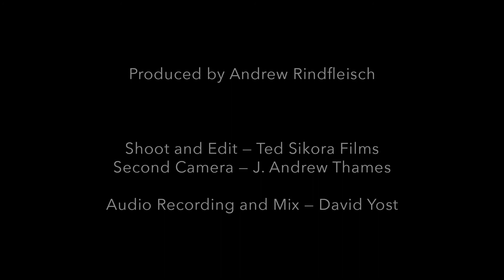WHEN YOU WERE SWEET SIXTEEN (Thornton), Arr. Rindfleisch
The Meridian Arts Ensemble performs Andrew Rindfleisch's brass quintet arrangement of "When You Were Sweet Sixteen" by James Thornton. This arrangement is part of a larger set of brass quintet arrangements of late 19th/early 20th Century songs by Andrew Rindfleisch entitled: "Four Vintage Songs".

This arrangement features the trombone (Benjamin Herrington in this performance).

Learn more about American composer Andrew Rindfleisch and his extensive catalog of brass works at:

Meridian Arts Ensemble:
Jon Nelson, Trumpet
Tim Leopold, Trumpet
Daniel Grabois, Horn
Benjamin Herrington, Trombone
Raymond Stewart, Tuba

Film by Ted Sikora